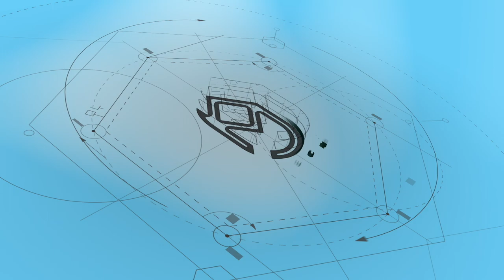AirPods vs Amps Air - Quale casa avrà la meglio? - Apple o Sol Republic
prodotto 1
prodotto 2

Per supportare il canale acquistate su amazon direttamente da qui: